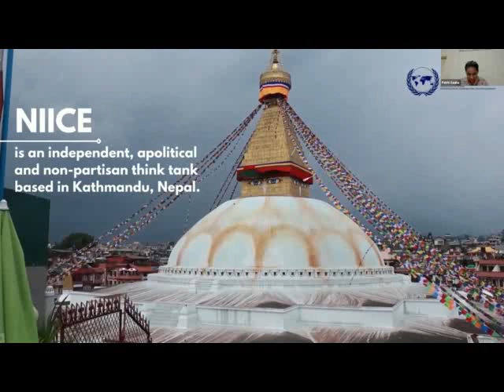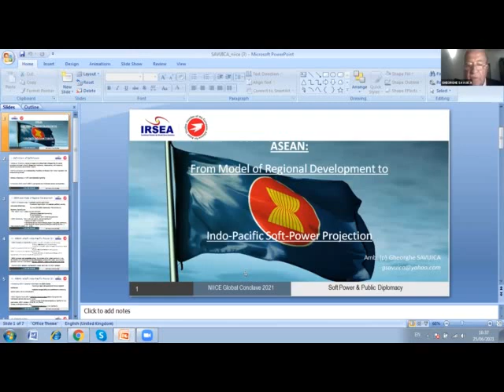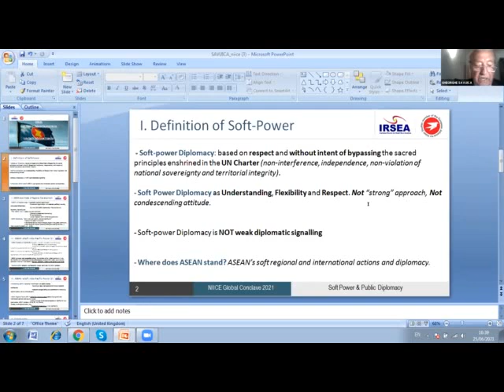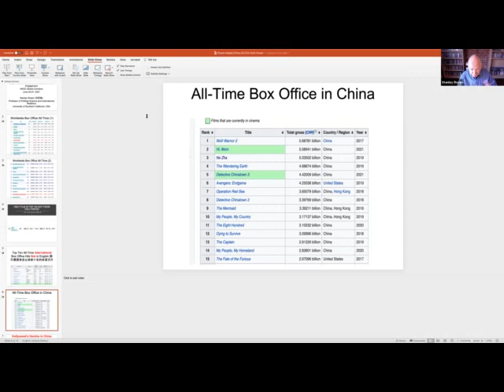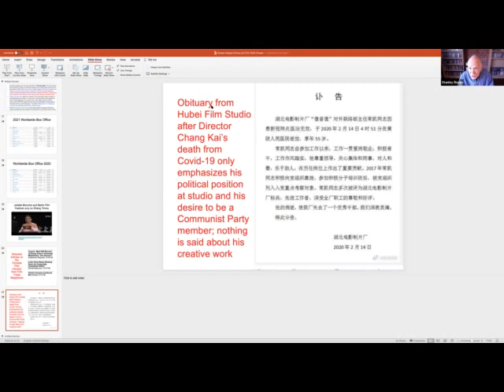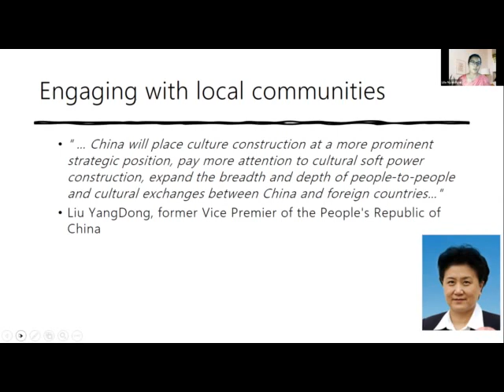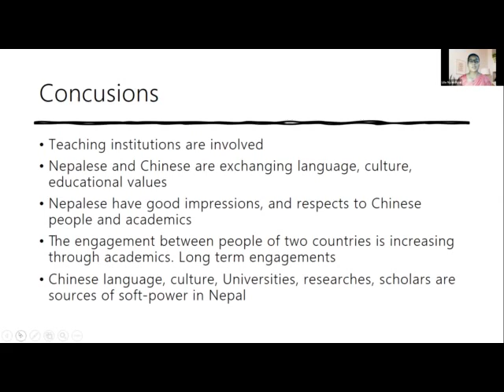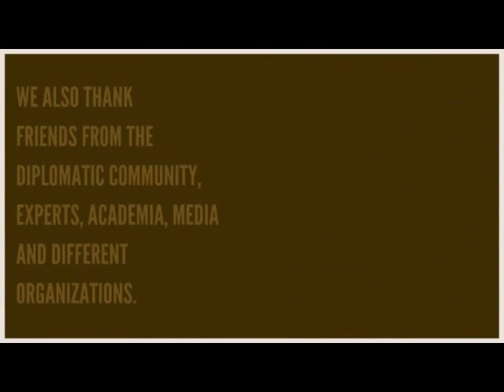Soft Power and Public Diplomacy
Chair: Prof. Dr. Agnieszka Kuszewska, Professor, Institute of the Middle and Far East,
Jagiellonian University.

• Amb. Dinesh K Patnaik, Director General, Indian Council for Cultural Relations

• Amb. (p) Gheorghe Savuica, President, Romanian Institute for Europe-Asia Studies,
ASEAN: From Model of Regional Development to Indo-Pacific Soft Power
Projection.
• Prof. Dr. Stanley Rosen, Professor of Political Science, University of Southern California,
US-China Competition in Promoting Soft Power through Film.

• Dr. Lila Nyaichyai, Assistant Professor, Tribhuvan University, Chinese Soft Power
through Academia.

• Viktoriia Ivanchenko, Russian International Affairs Council Expert and Visiting Fellow,
NIICE, Russian Soft Power in the Post-Soviet Space.